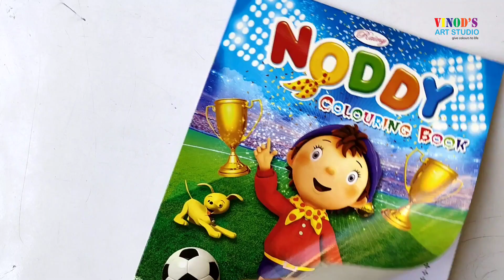Glass painting ideas on OHP sheet | Glass painting designs outline for beginners | Glass art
Glass painting ideas on OHP sheet | Glass painting design's outline for beginners | Glass art
Hi,
Today in this video we will learn how to make glass painting at home in a simple way. Today we are going to look at how to make and color on an OHP sheet. Similarly we will see the use of this glass painting in different ways. If you have any suggestions, please let us know.
What will you learn today...
1. How to make glass painting.
2. How to make coloring.
3. How to use glass painting in different places.

vinodsartstudio aavishkar art watercolor, painting painter homedecore artwork elementary exam intermidiat exam.